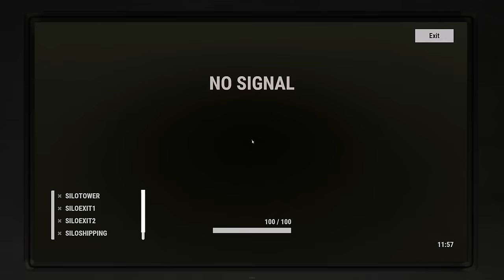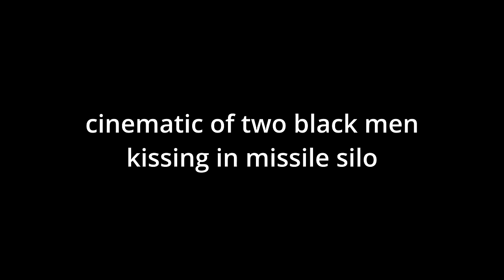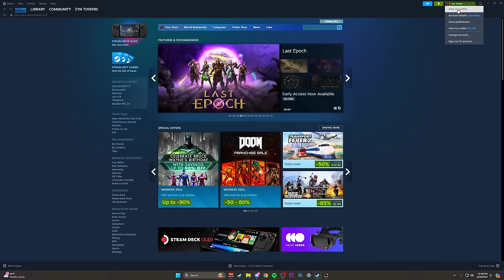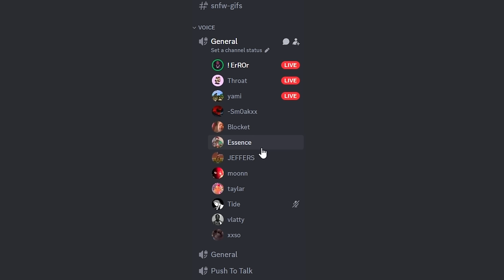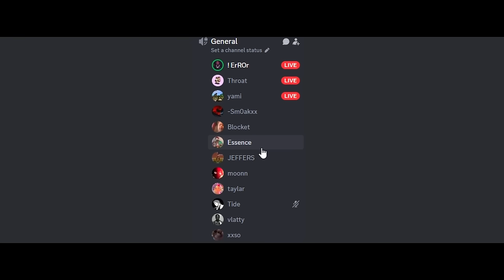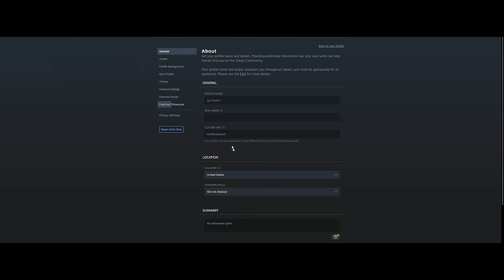I Hired a Clan for My Revenge...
in todays video i hired a clan to avenge me because i got shiiied on for so many hours.
🥵follow the second channel for more videos @throatlive
Editor: ME THROAT I EDITED THIS MF